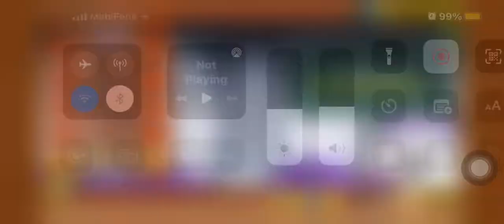Archeology 201: Results